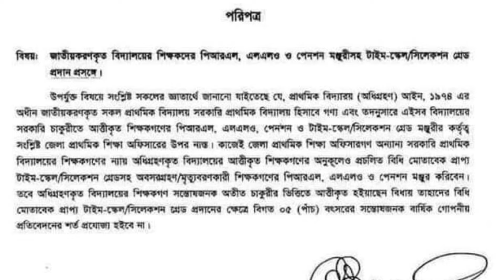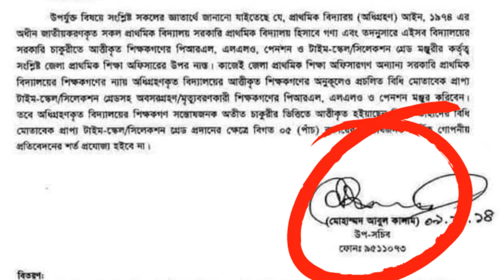দারুন সুখবর! জাতীয়করণকৃত প্রাথমিক শিক্ষকদের PRL, পেনশন সুবিধায় পরিপত্র জারি।